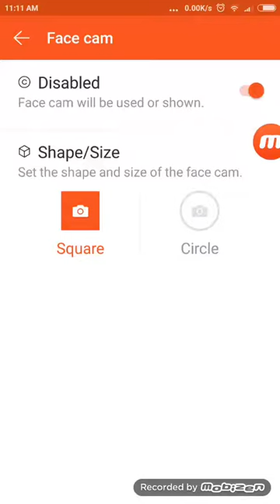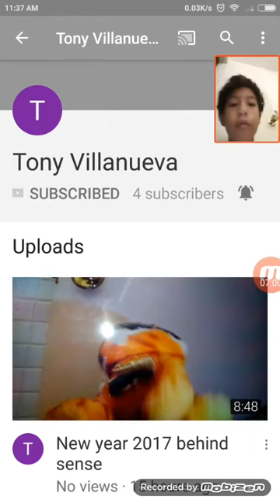I play roblox youtuber tycoon as fgeetv